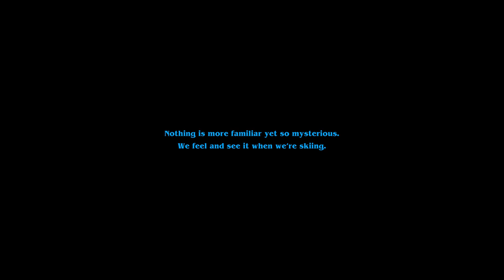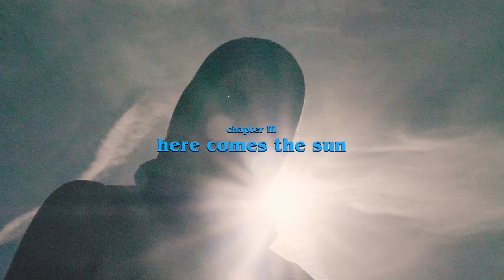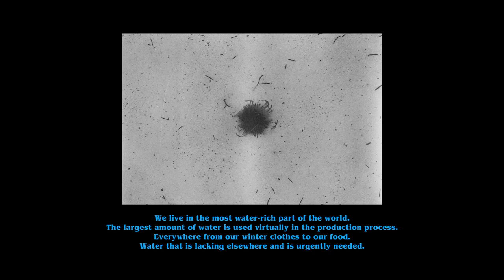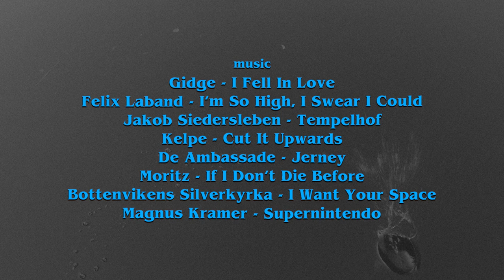FLUID - Full Movie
Fluid - Nothing is more familiar to us than Water.

We need it every day. It keeps us alive & connects us. It is the basis for plants, animals, humans and for our sport. It gives us what we love & live: the snow, the fluffy powder, the slushy slush or the hardpack. And yet water is just as mysterious to us.We often use the fluid without even a second to think about it how vital and special it is. Of course water is a matter to us. But the problems surrounding water are increasing more and more microplastic, high nitrate levels, prolonged droughts.
Fluid takes the audience on a visual journey through the cycle of water – condensation, precipitation, sun and melting - and its phases integrating different styles and passions of our winter sport.Fluid wants to raise awareness and celebrate the benefits of this basic little molecule. It displays the beauty and the importance of water in our marvelous mountains.

Let´s celebrate the water & its huge energy!

Ludwig Hagelstein & Rosina Friedel

edit.
Ludwig Hagelstein

color.
Lucas Cairns

filming.
Ludwig Hagelstein, Rosina Friedel, Moritz Waas, Richard Buchner, Lukas Ellensohn & all the riders

riding.

voices.
Franziska Hundhausen, Thomas Friedel, Johannes Berger & Frida Drews